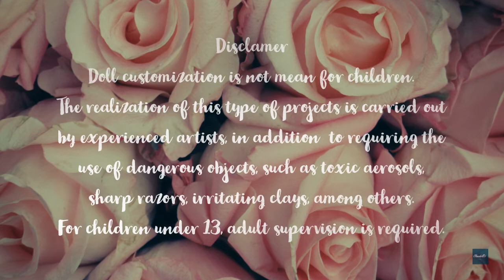how i transforme a franquie monster high in to a white rose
Follow my instragram page and check out my facebook shop for more imformation.